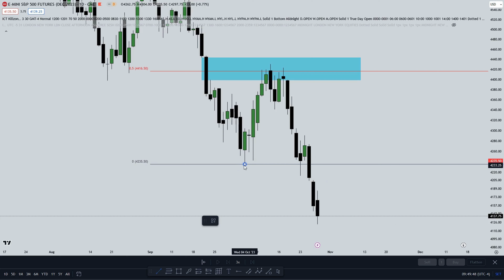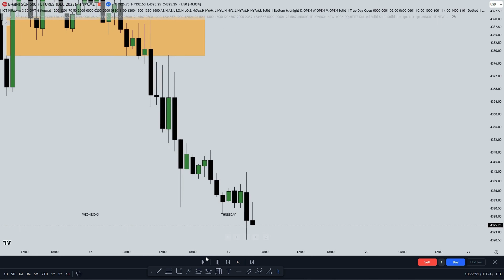HOW TO SPOT A FAIR VALUE GAP/INVERSION FAIR VALUE GAP?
in this video i talk about different things about a fair value gap/inversion fair value gap.

if you want to engage with other traders join my discords